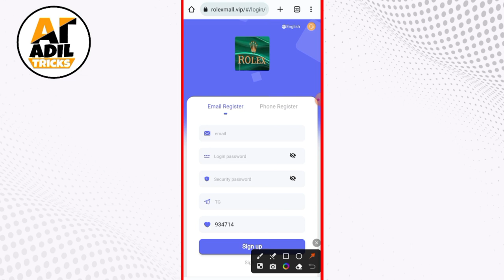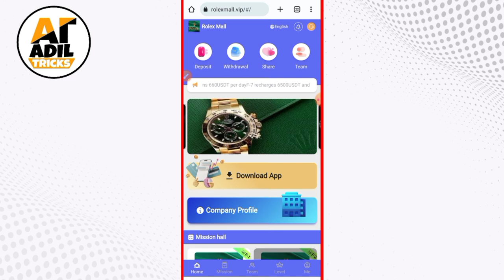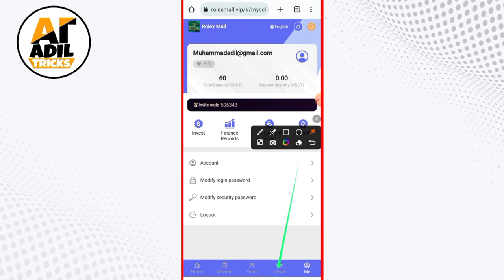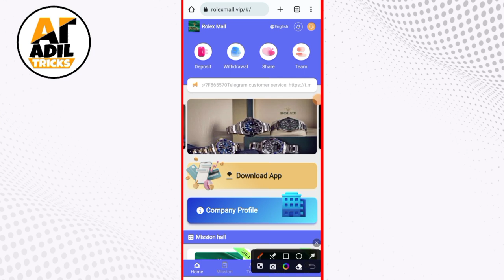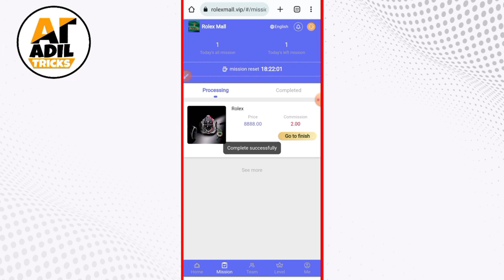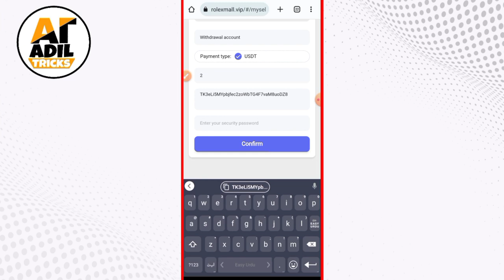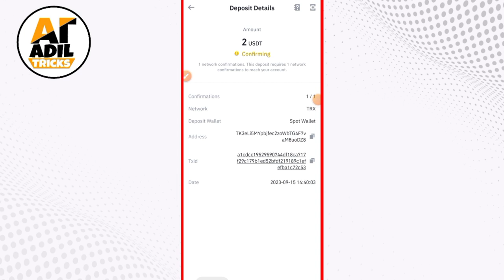Rolexmall - New USDT Earning Site Today | Earn USDT Complete Task With Withdraw Proof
earn usdt daily, Rolexmall - New USDT Earning Site Today | Earn USDT Complete Task With Withdraw Proof

Registration link: 🔥🔥